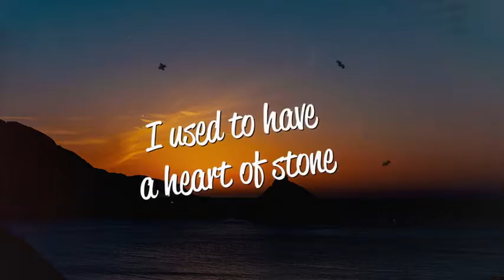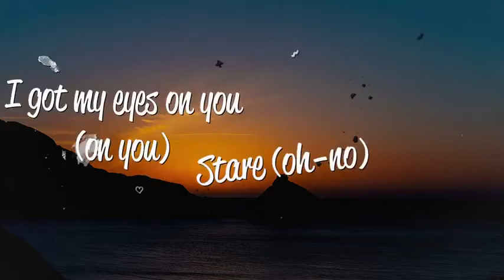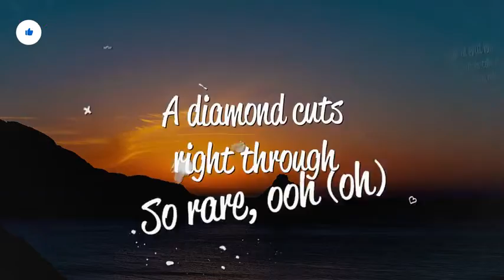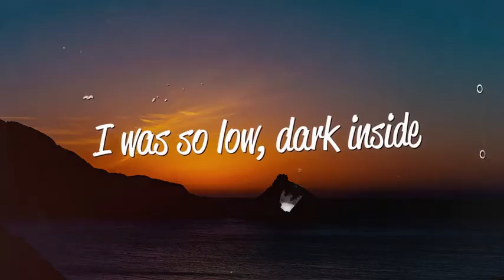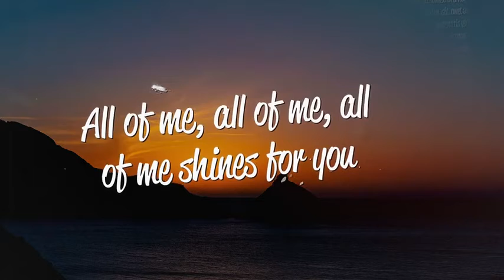Cash Cash - Jewel (Lyrics) ft. Nikki Vianna tik tok